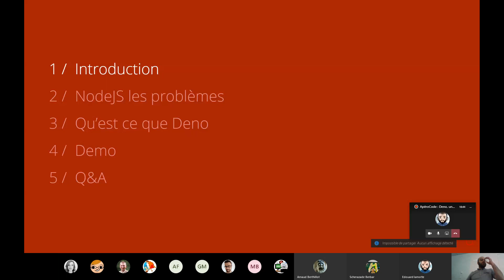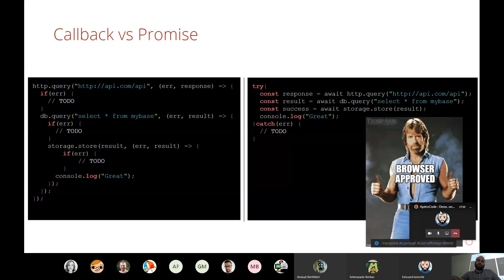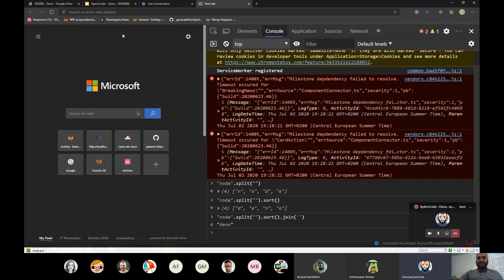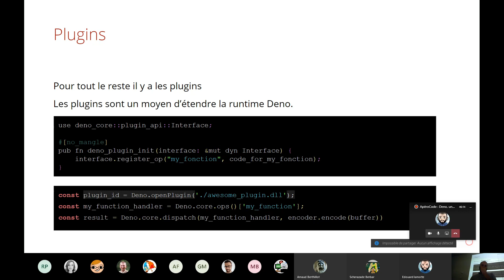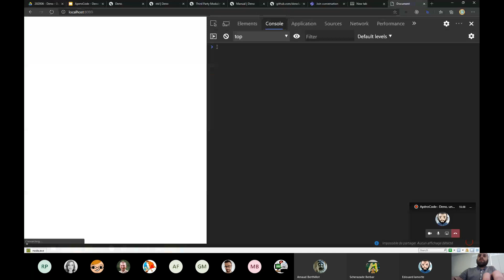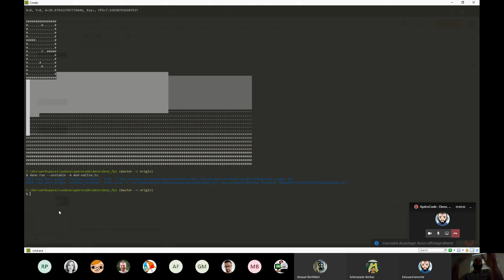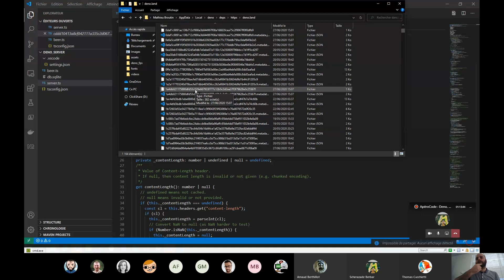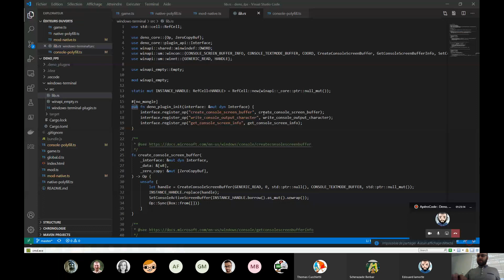ApéroCode: Deno, une nouvelle façon de faire du Javascript et du Typescript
Le thème de ce nouvel ApéroCode est Deno: une nouvelle façon de faire du Javascript et du Typescript.

Pendant cet apéro-code nous sommes revenus sur les irritants de NodeJS et nous avons vu comment Deno répond à ces problèmes.

Nous avons ensuite réalisé un Live Coding pour voir en pratique à quoi ressemble Deno.